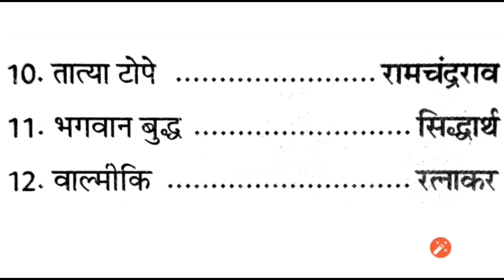RRB NTPC VERY IMPORTANT TOPIC | GROUP D | mahapurush ke bachpan ke naam | UPSSSC |BSA TRICKY CLASSES